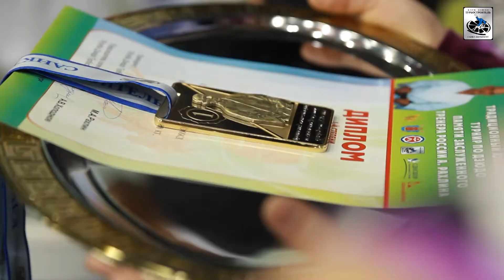Турнир по дзюдо памяти Анатолия Семеновича Рахлина